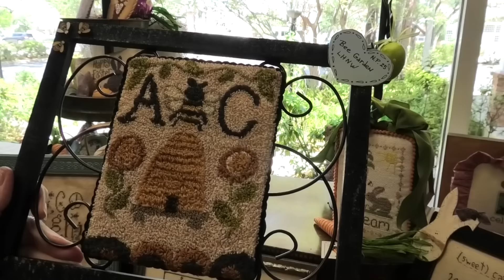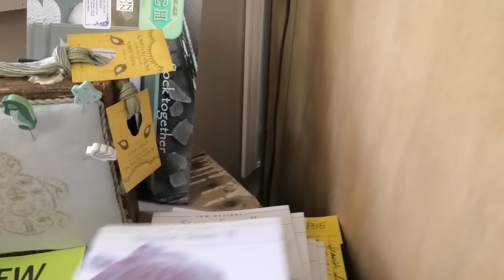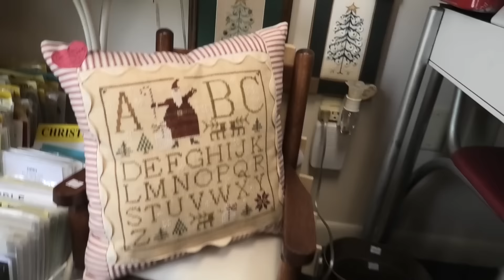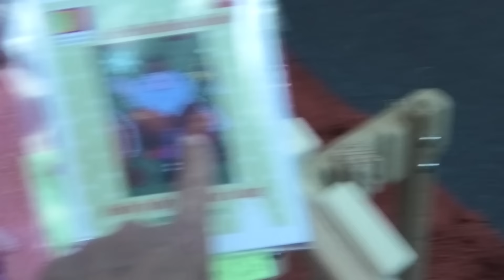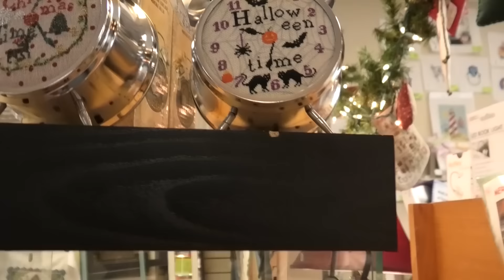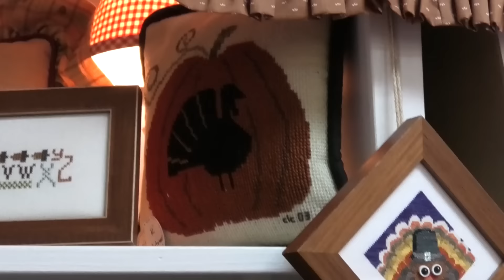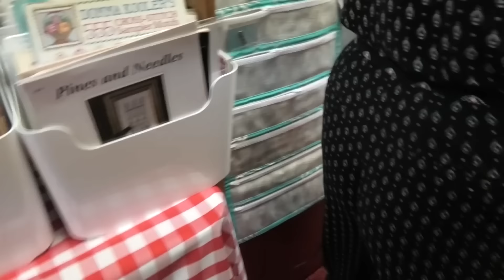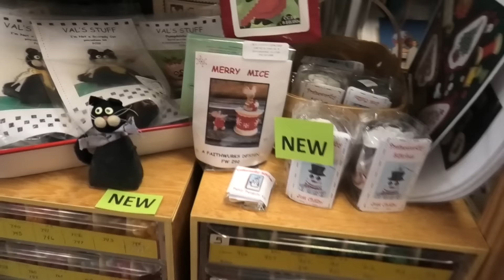Flosstube Video # 6 - An in Depth Tour of our LNS - The Cross Stitch Cupboard!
As promised,  this video is shows, in detail, The Cross Stitch Cupboard ,  in Wilton Manors , Florida.   The Cupboard is my local needlework store.     The store changes from month to month and from season to season. There is so much to see!   I hope everyone enjoys this as much as I do.